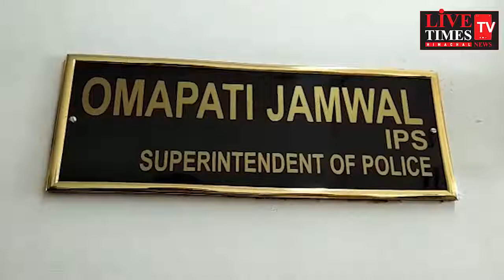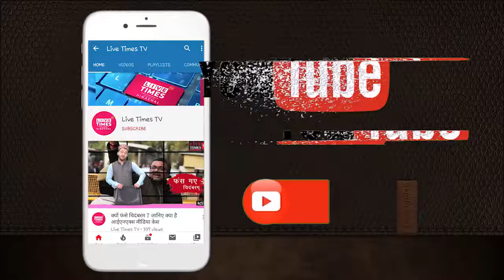पुलिस ने कुफरी में देर रात हुई बर्फबारी में फँसे यात्रियों को सुरक्षित निकाला